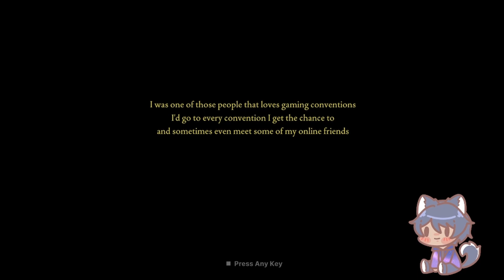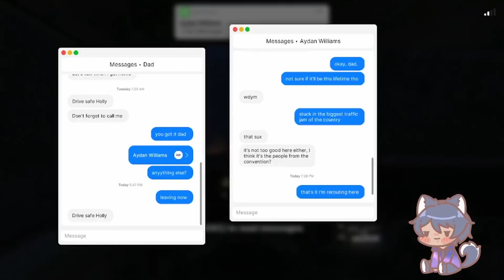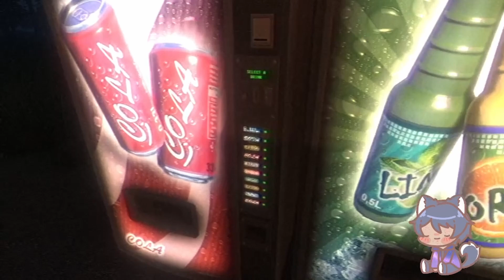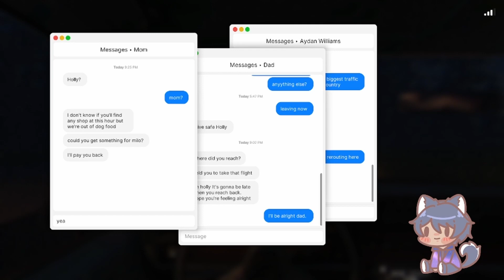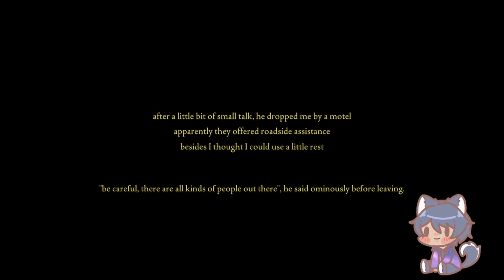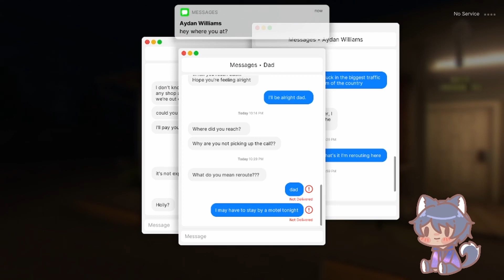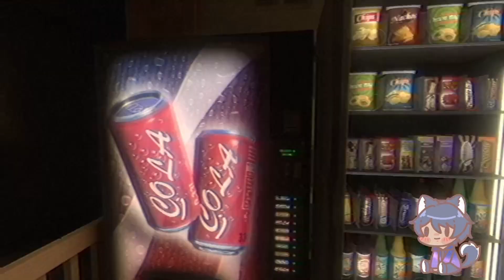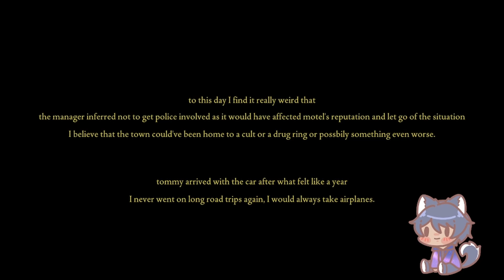Fears to Fathom: Northwood Hitchhike